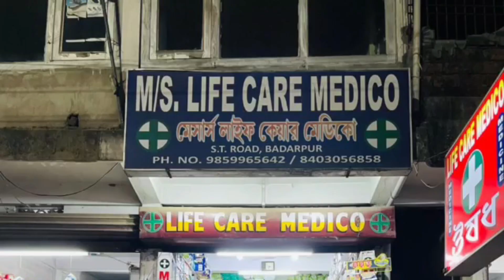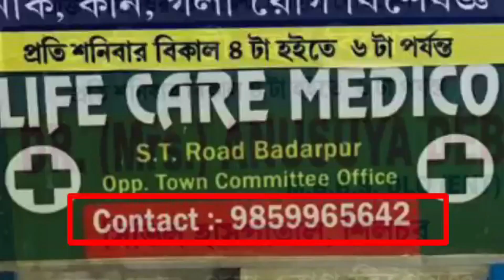ফের মেঘালয়ের দখলে যেতে চলেছে আসামের জমি? মুখ্যমন্ত্রীকে স্মারক পত্র পশ্চিম কাটিগড়ার জনপ্রতিনিধিদের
leanings.